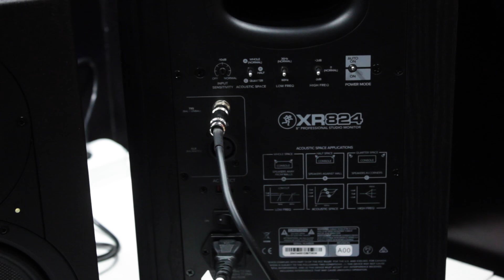Mackie XR624 и XR824 Обзор новых мониторов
Mackie XR624 и XR824
Обзор студийных мониторов Mackie от djshop.by на Musikmesse 2017.

Спасибо за технику для съёмок ребятам из Photobuba!